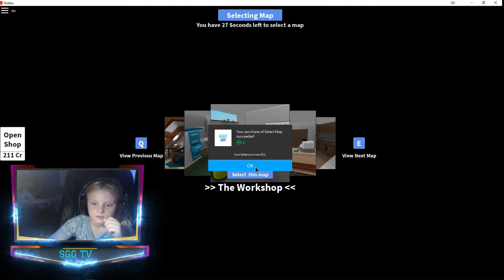hide and seek come and find me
you cont i hid HAHAHAHAHAHA good luke